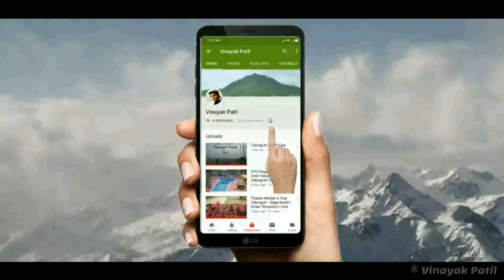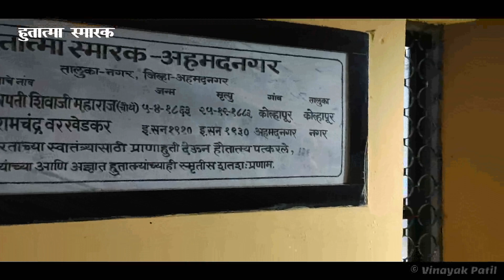MANJARSUMBHA FORT( Ahmednagar ) | मांजरसुंबा किल्ला | चौथे शिवाजी महाराज समाधी | gadwat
MANJARSUMBHA FORT( Ahmednagar ) | मांजरसुंबा किल्ला  |  Gadwat

नगर जिल्ह्यात अलंग, मदन, कुलंग, हरिशचंद्र सारखे बेलाग आणि सुपरिचित किल्ले आहेत, तसेच मांजरसुभा किल्ल्या सारखे छोटे आणि अपरिचित किल्लेही आहेत. नगर शहरापासून केवळ २१ किलोमीटर अंतरावर मांजरसुभा नावाचा सुंदर किल्ला आहे. गडा खालून जाणार्‍या वांबोरी घाटाचे संरक्षण करण्यासाठी हा किल्ला बांधला गेला. या किल्ल्याच्या जवळच्या डोंगरांवर सीतामाईची न्हाणी आणि गोरक्षनाथाचे मंदिर आहे. नगर मध्ये मुक्काम करुन मांजरसुभा किल्ल्या बरोबर नगरचा किल्ला, रणगाडा म्युझियम, सलाबत खानची कबर (चांदबीबी महाल) आणि हत्ती बारव ही ठिकाणेही पाहाता येतील.